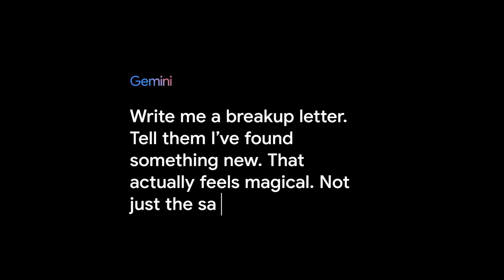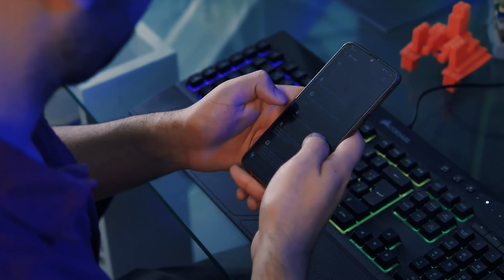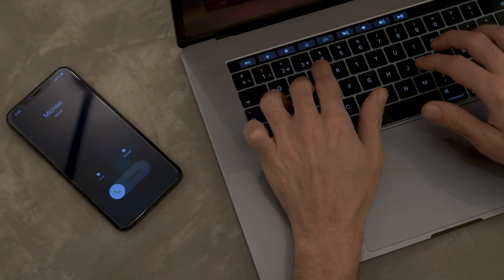Google Pixel 9 Pro XL Features and Price | RamkishunK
Doston aaj ke iss video me apko maine Google Pixel 9 Pro XL ke features and price ke bare me bataya hai yadi koi question hai to comment jarur kariye.

Buying Link :

🔴Know Some Important Mobile Settings

1. Google Pixel 9 Pro XL New Model
2. Google Pixel 9 Pro XL Price
3. Google Pixel 9 Pro XL review
4. Google Pixel 9 Pro XL features
5. Google Pixel 9 Pro XL Unboxing
6. Google Pixel 9 Pro XL specifications
7. Google Pixel 9 Pro XL first look
8. Google Pixel 9 Pro XL at 1, 25000
9. New Google Pixel 9 Pro XL For 1, 25000
10. Best mobile phone under 1, 25k
11. Google Pixel 9 Pro XL Unboxing india
12. Google Pixel 9 Pro XL Unboxing By Ramkishun